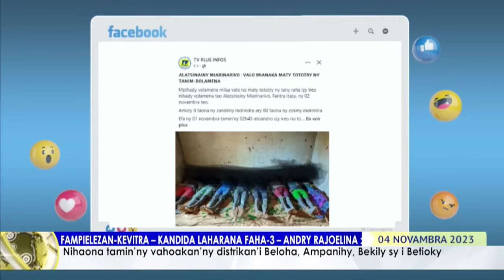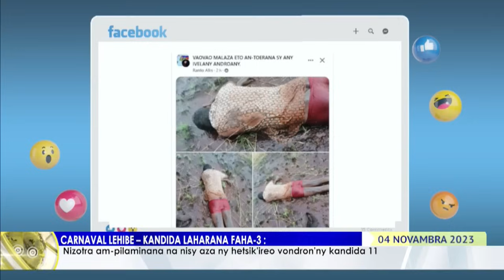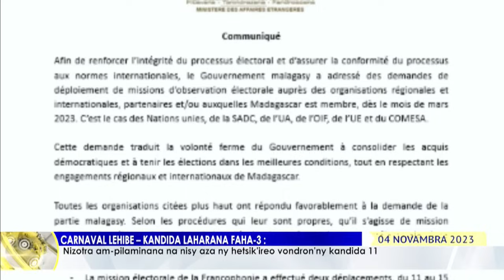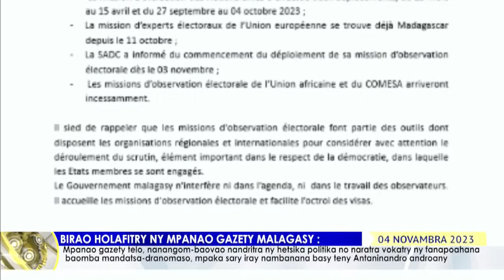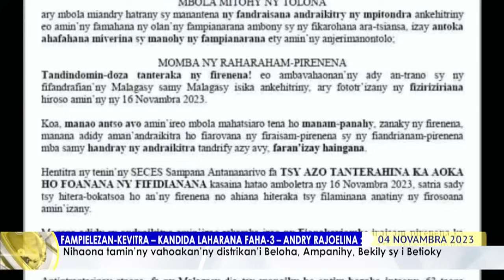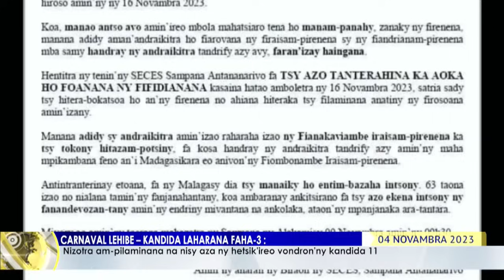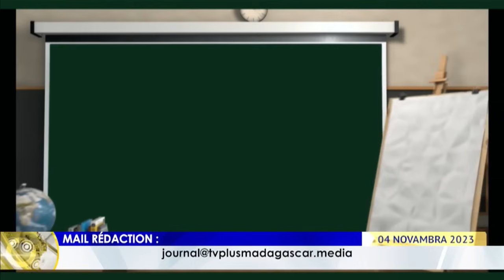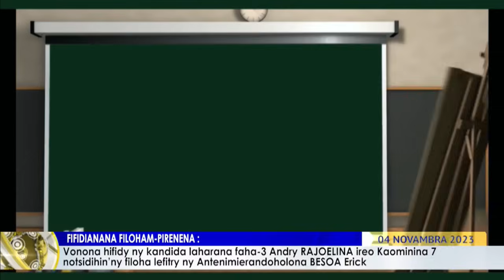NY VAOVAO DU 04 NOVEMBRE 2023 BY TV PLUS MADAGASCAR